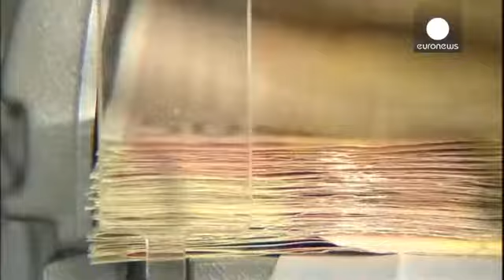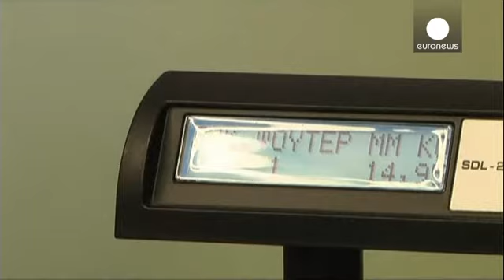AMB ülke tahvilleri alımına başlıyor - economy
Avrupa Merkez Bankası (AMB) verdiği sözü tuttu. Banka gelecek pazartesinden itibaren ülke tahvilleri alımının başlayacağını açıkladı.

Güney Kıbrıs Rum Kesimi'nde toplanan yetkililer geçtiğimiz ocak'ta gidileceği açıklanan para politikasındaki yumuşamanın 2016 Eylül'üne kadar devam edeceğini belirtti:

"Para politikamızdaki önemli ek yumuşama Euro Bölgesi ekonomisinde yaşanan olumlu değişimi destekliyor ve kuvvetlendiriyor. Finansal piyasalara ulaşılması özel ekonomiye yapılan dış finansman ma…